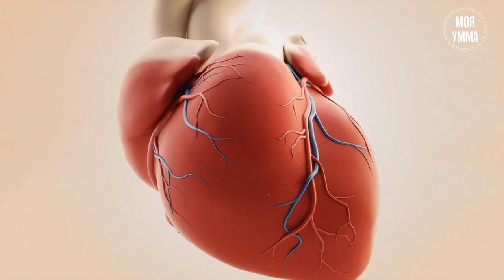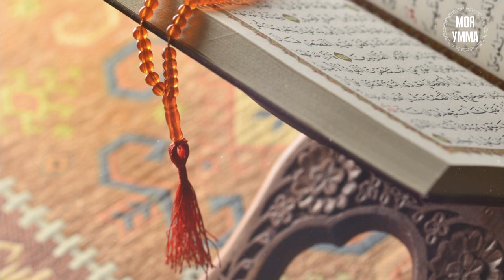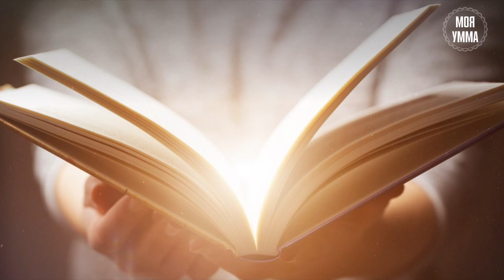Как увеличить свой иман?